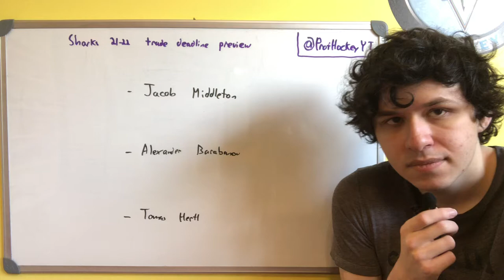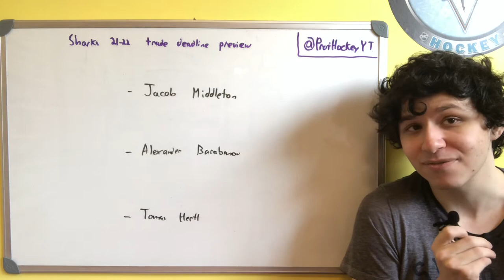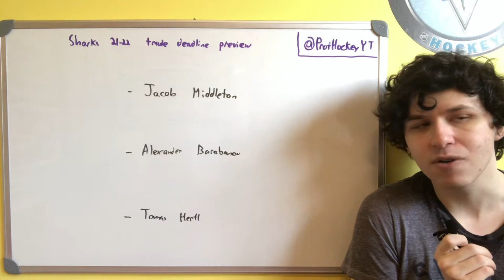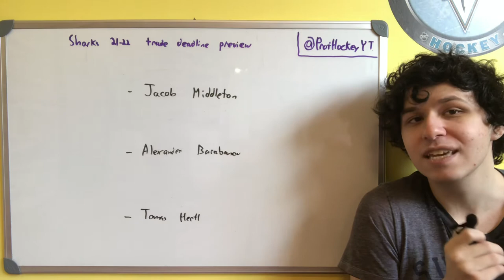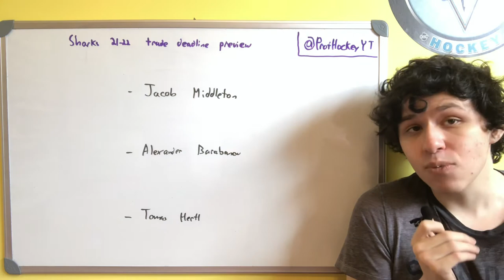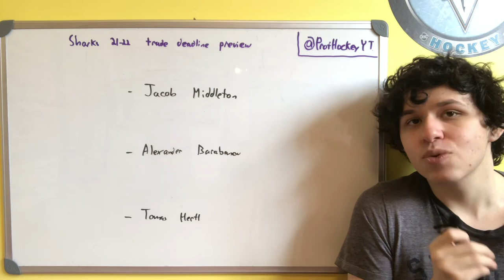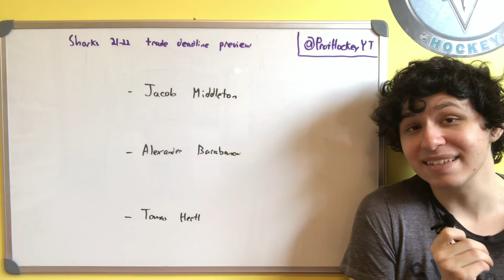San Jose Sharks 21-22 Trade Deadline Preview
Previewing who the Sharks may move before the trade deadline passes next week.